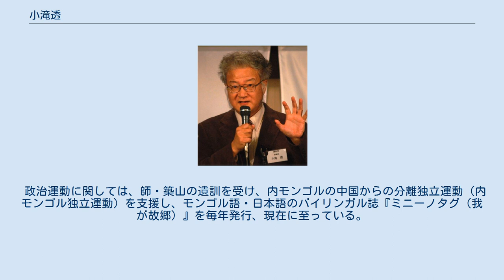小滝透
小滝 透（こたき とおる、1948年9月27日 - ）は、日本出身のジャーナリスト、ノンフィクション作家である。
 盛岡市立桜城小学校卒、京都市立旭丘中学卒、京都市立紫野高校卒、金沢大学法文学部文学科中退、サウジアラビア王立リヤド大学文学部アラビック・インスティチュート卒、ノンフィクション作家。
主として、宗教、歴史、政治等をフィールドとする。
第2回・第9回毎日21世紀賞を受賞。
これを契機に作家活動を始める。
 金沢大学在学中は全共闘運動に参加。
運動の終息期に師・築山力（蒙古善隣協会・興亜義塾モンゴル班三期生出身）に勧められ、イスラム青年同盟を結成。
全共闘の友人らと共にアラブ・イスラーム世界に留学。
小滝自身はサウジアラビアでアラビア語とイスラームを学ぶ。
他の留学生はパキスタン、アフガニスタン、イラン、シリア、エジプト、ネパール等におもむき言葉と文化を学ぶ。
帰国後は、一年間高野山専修学院（密道場）で修行僧として過ごす。
それが機縁で、1991年に、エルサレムで開かれた国際体外受精学会の全体シンポジウムに招待され、仏教代表として参加（他にユダヤ教、キリスト教、イスラームの代表が参加）。
 ちなみに、ライフワークはサハラ砂漠でのキャラバン行。
1973年、初めてバイクで訪れたサハラ砂漠に惹かれ、その後繰り返しラクダによる塩のキャラバンに参加し、また実弟（檜・晶）と共にメッカを目指してラクダによるサハラ横断を敢行する。
この内、サハラ最奥部の岩塩産地タウデニ（マリ共和国）へのキャラバン行は「本上まなみ・夢の旅――サハラの風に吹かれて（2005年1月4日）」としてテレビ放映（FNN）となっている。
 政治運動に関しては、師・築山の遺訓を受け、内モンゴルの中国からの分離独立運動（内モンゴル独立運動）を支援し、モンゴル語・日本語のバイリンガル誌『ミニーノタグ（我が故郷）』を毎年発行、現在に至っている。
趣味は将棋。
三段の棋力を持つ。